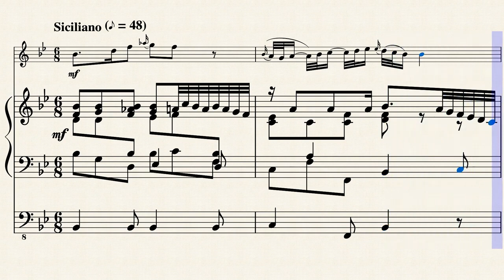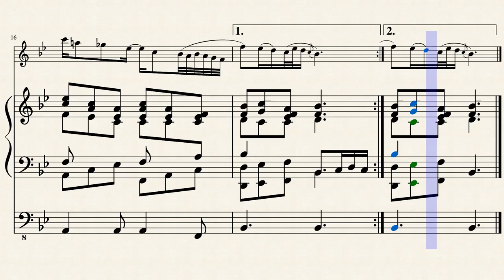II from oboe sonata in G minor - Johann Sebastian Bach